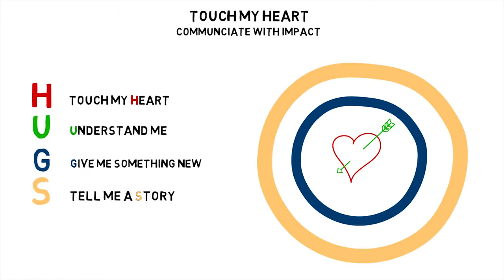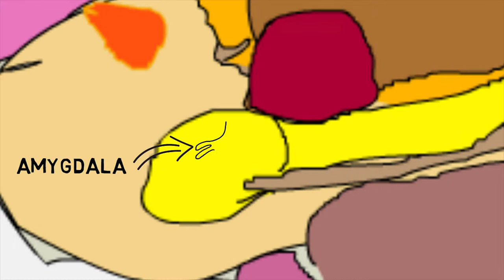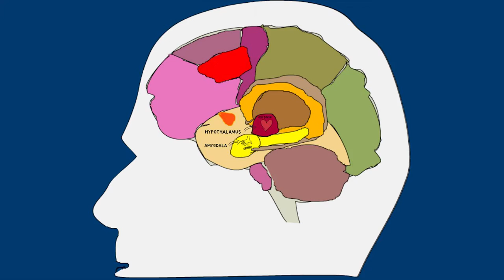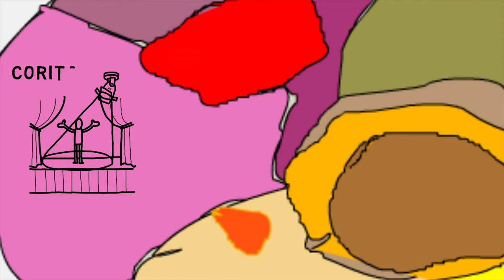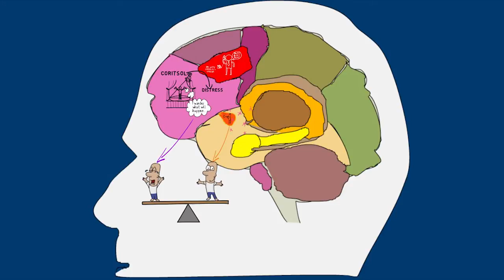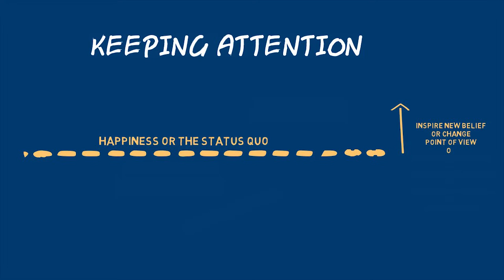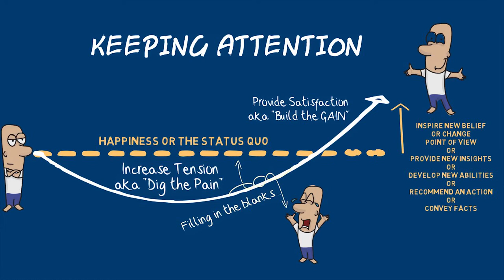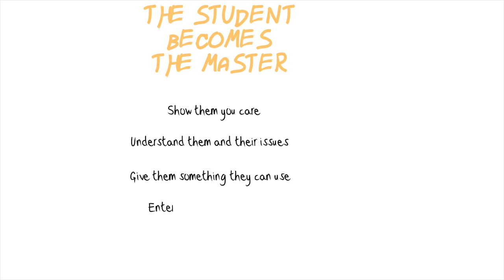HUGS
Presenting your ideas with influence in the 21st century requires a 21st century model of communication: Welcome to HUGS.

Communiocate with impact and influenceIdeas are the currency of the 21st century.

The ability to communicate your ideas persuasively is the single greatest skill you need to accomplish your dreams

Spreading your ideas in the 21st Century requires a 21st Century model of communication

Let me introduce you to HUGS

HUGS Model
To Communicate with Impact we need to use HUGS
Neuroscience research using brain scans reveals that stories stimulate our brains, enabling the speaker to connect with the audience and making it likely that the audience will agree with the speaker’s point of view. So what’s happening inside the brain? Once we know this, we can deliberately structure our communication to engage our audience and, stand a greater chance of helping them understand a new point of view.

PFC Theatre

PFC Theatre
Your Pre-Frontal Cortex is like a theatre stage where you direct the play.
Your Pre-Frontal Cortex (PCF) is like a theatre stage. When you focus on one thing, it’s like an actor on stage. And we can keep 3 or 4 actors on stage at most at any one moment (consider how you remember phone numbers).

Information from the outside world is like actors invading the stage from the wings.

Information from your inner world is like audience members climbing on stage.

At any given moment, millions of bits of information are vying for your attention.

Getting Attention

We give attention to anything unusual, new or potentially threatening. This is the role of your Anterior Cingulate Cortex (ACC).

When something novel or unusual is perceived in the ACC, it triggers the production of cortisol (our main stress hormone) from the Amygdala making us feel distress.

And we immediately pay attention to something threatening.

Anterior Cingulate Cortex
Your Anterior Cingulate Cortex is like a trigger-happy guard on full alert for threats.
Oxytocin and Cortisol
To keep attention we want to trigger Oxytocin and Cortisol in their brain.
Keeping someone’s attention

We can sustain someone’s attention by increasing the tension in the story. We become anxious to know “what happens next…”

Once we have sustained attention long enough we become emotionally attached to the characters in the story, we empathize with them, thanks to another neurochemical, Oxytocin (our ‘love’ hormone).

And the Nucleus Accumbens triggers the production of Dopamine (our ‘Happy” chemical) when our story gives little wins of satisfaction. Making us feel happy and satisfied.

most communication is boring
If your communication is just facts and figures, Ill fall asleeppp zzzzzzz.
Most communication is Dull and Boring

Because there’s no emotional connection. Just facts. When we do not connect to the facts emotionally, there’s no Dopamine to help consolidate the memory, and hence we forget most of it.

And there’s no heart to facts, we don’t empathize with facts… so no oxytocin to help the audience trust the speaker.

Making boring communication a thing of the past…

keeping attention through story
To keep someones attention, tell them a good story
To make your communication exciting and interesting, you need to tap on the way the brain works.

Use the story line to increase tension to produce Cortisol and gain the brain’s attention.

Increase tension to keep your audience’s interest to find out ‘what next?’

Keep their attention long enough to help your audience empathize with the characters of the story, which produces Oxytocin and thereby trust in the speaker.

Make sure your characters gain little wins that bring your story to a positive ending, producing Dopamine which helps both keep their attention and helps consolidate memory of the facts within the story.

The most impactful speakers are people who are passionate about what they are sharing. It’s the fuel on which their story feeds. You need to find your fuel.

Remember the most impactful speech you ever listened to? It was a story.

Remember your most loved film? It was a story.

Now remember a significant event in your life. It’s your story. Start there.

What next?

Join me on my coaching programme “90 Days to Message Mastery” and I’ll guide you on your journey to clarify your own message and communicate with impact.